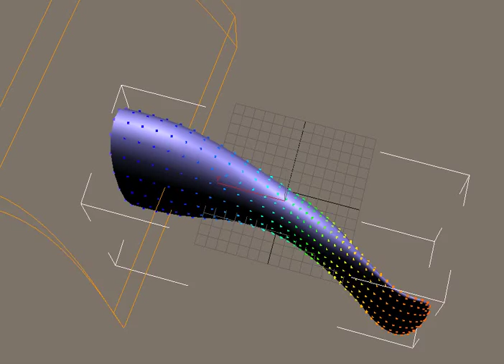Fish tail animation test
just a quick test animation